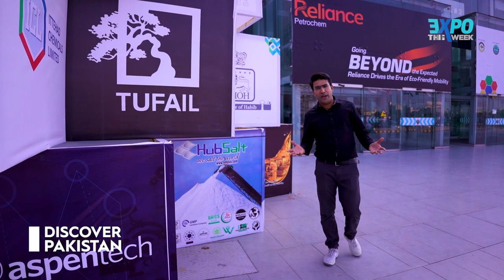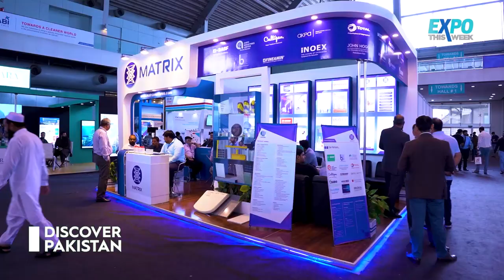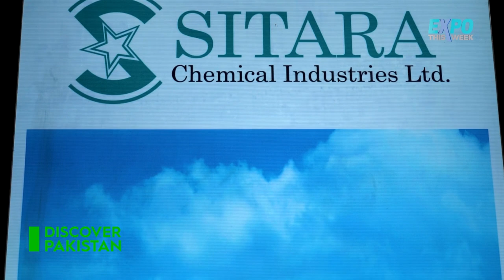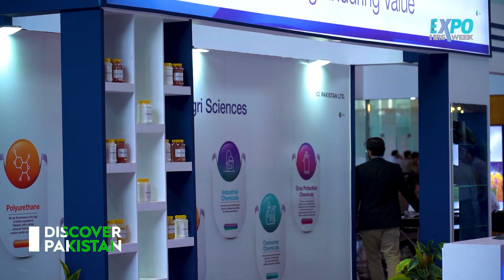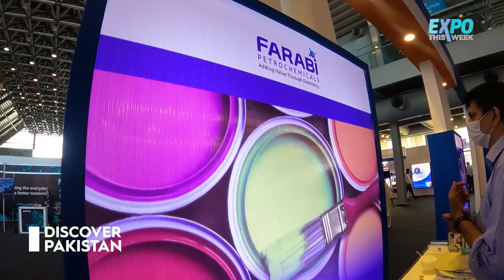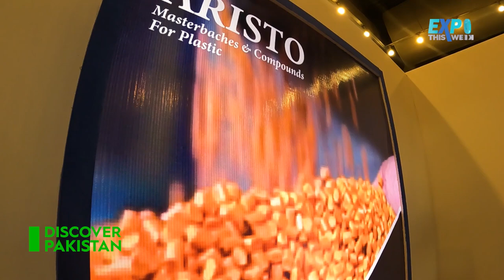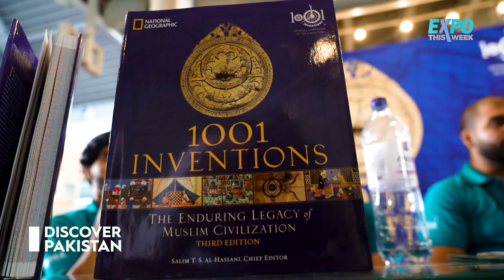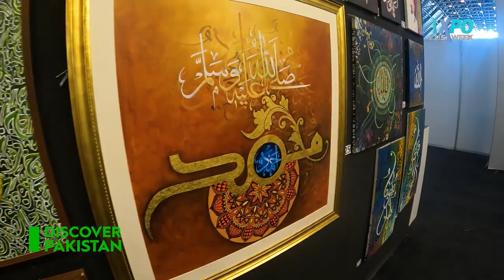Pakistan's Largest Chemical Expo 2022 | Expo this Week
Pakistan Chemical industry with proximity to regional out-performing players is well poised to contribute in global chemical business and take its respectable share from the value chain. This Chemical expo is geared to achieve the objective of networking with global players, learn & share best innovative practices and participate in corporate culture for a win-win arrangement. With the deployment of 200 plus stalls in Expo and capturing the knowledge inflow delivered by expert speakers in the Forum.